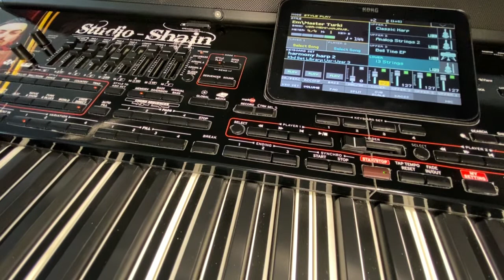Ravsh Game Tallava Instrumental 2021